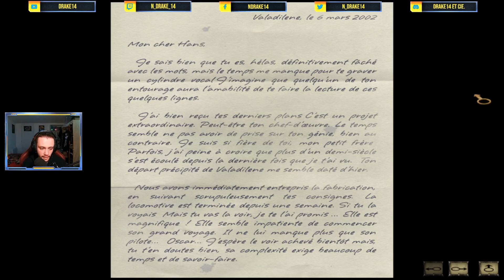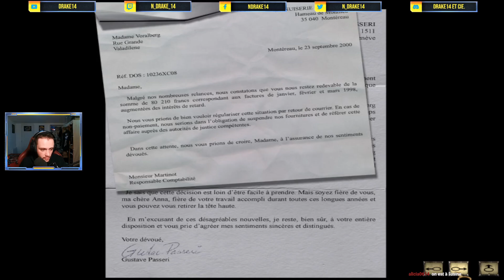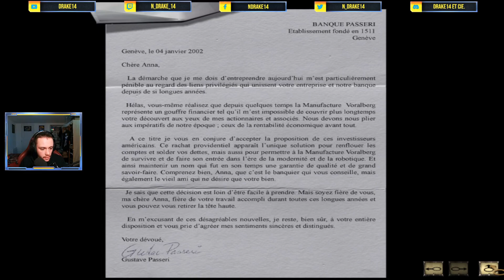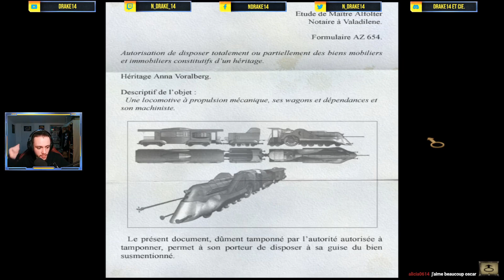[VOD] Syberia | PC | 03 | Oscar le machiniste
VOD n°3 de mon Let's Play Live découverte sur Syberia sur PC, extrait du live Twitch du 05/11/23.

Bon visionnage ! ;)